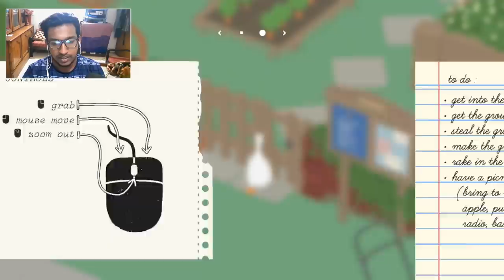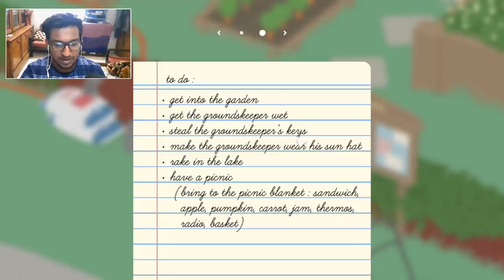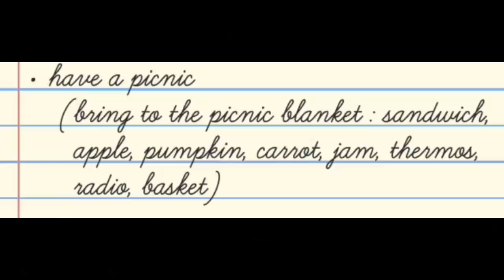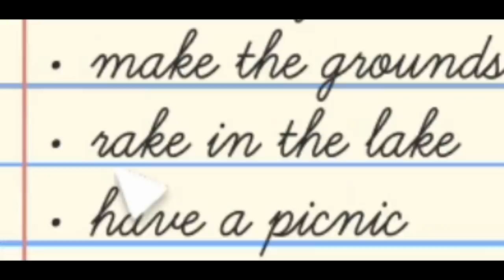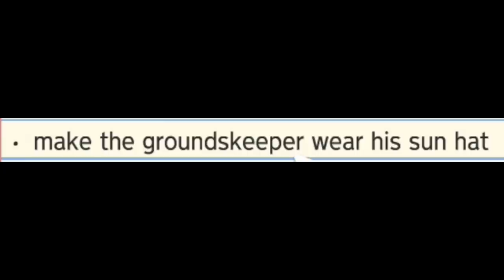Ami ekhon Goose 🥴 | Untitled Goose Game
PC Spec
Radeon Vega Graphics Card
Used Software
Bandicam/Amd Relive
Filmora Go
Picsart

Youtube - Oh you are already in youtube